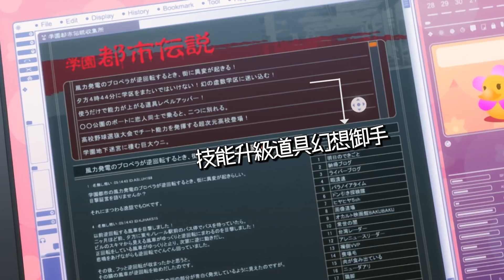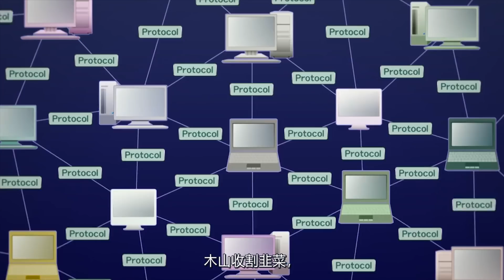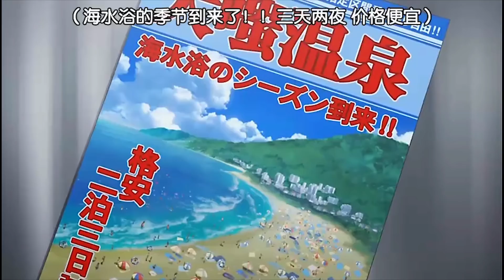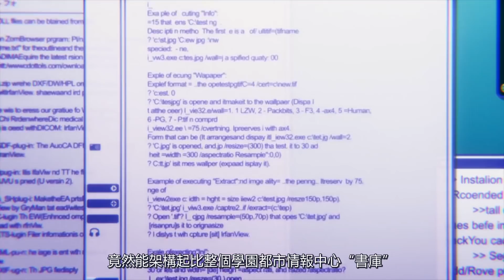【魔禁×超炮】都市傳說 都是真的【不只是聊動漫#53】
下載《幻想王國Hustle Castle》領取特別獎勵！
在學園都市，誰的話都不能信，唯獨傳說是寧可信其有不可信其無。本期來聊聊這些真事。
包含動畫：魔法禁書目錄 第一季至第三季，SP
某科學的超電磁砲 第一季至第三季，某科學的一方通行。

欢迎来逛逛~